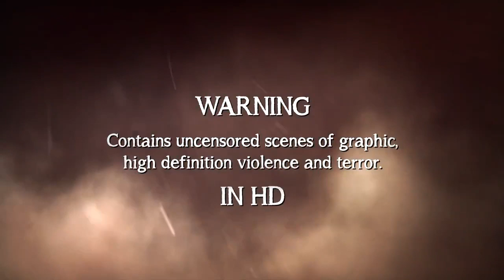Resident Evil 4: Ultimate HD Edition - PC Trailer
An HD-remake of Resident Evil 4 is headed to PC!